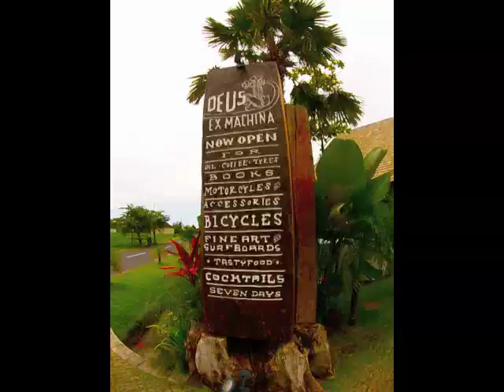Deus Welding Teaser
Short teaser showing the fabrication of the latest BioRock by the good people at Deus, which is to be sunk in Gili Trawangan as an artificial reef which will eventually become overgrown with live corals in an area where there is little solid substrate for any corals to grow on.